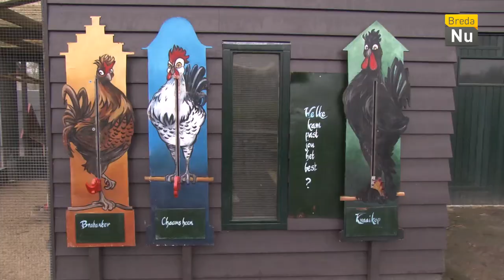Het Weekoverzicht: Week 15 - 2018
Week 15 zit er weer op, dus bij deze een korte samenvatting over wat er deze week allemaal gebeurd is! Met onder andere de Stappen & Shoppen awards, het ik zie u graag festival, de BLASt architectuur prijs, TEDxBreda, kinderboerderij Wolfslaar, en een nieuwe treinverbinding van Breda naar Antwerpen. Kortom een volle week!